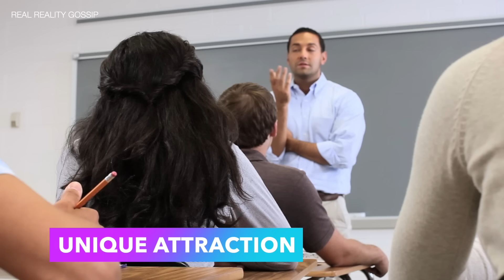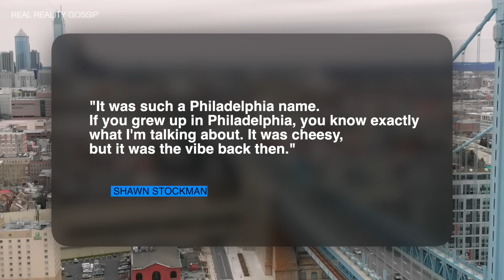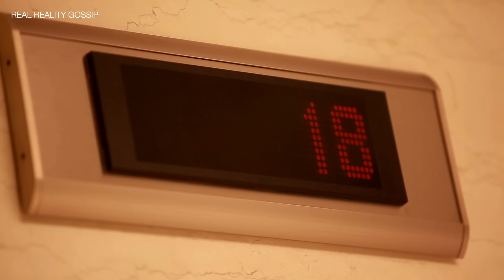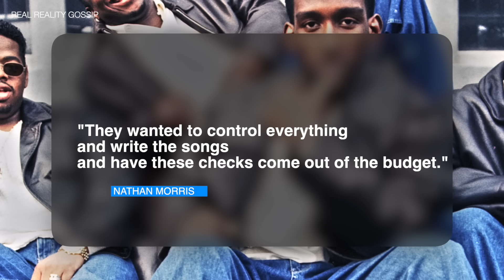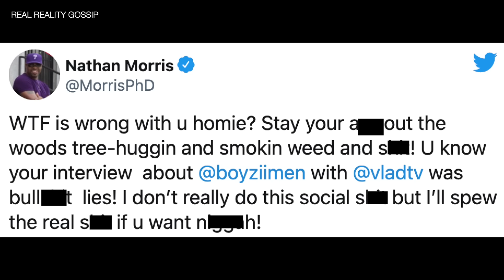So THIS is What Happened to the 4th Member of Boyz II Men (Mike "Bass" McCary)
In the ‘80s, Mike McCary’s deep and sultry voice was put on full display when he teamed up with Nathan Morris, Shawn Stockman, and Wanya Morris to form Boyz II Men. By the time the 2000s rolled around, their album sales decreased and Mike vanished from the group. Here’s what really happened to the fourth member of Boyz II Men and the drama which came along with the fame.